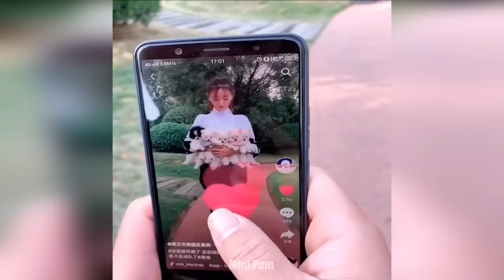Cute Pomeranian Puppies Doing Funny Things #3 | Cute and Funny Dogs - Mini Pom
Cute Pomeranian Puppies Doing Funny Things Part 3 | Cute and Funny Dogs - Mini Pom

Today we have a new Cute Pomeranian Puppies Video for you and your friends! The video will put you in a good mood for the whole day! 🥰